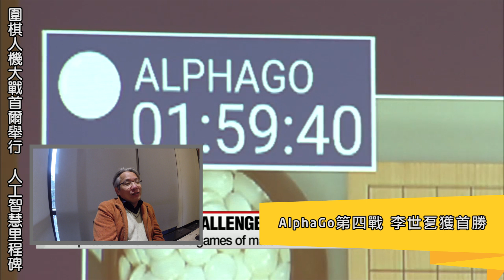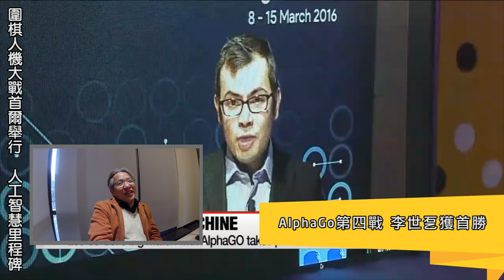20160314《阿宅反抗軍電台國際新聞》3 圍棋人機大戰首爾舉行 人工智慧里程碑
風傳媒 - 圍棋人機大戰第4戰 人類終於贏得首勝 李世乭「神之一手」擊敗AlphaGo